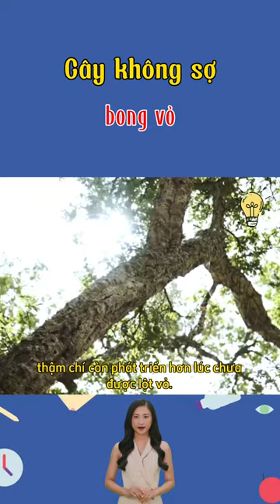Cây không sợ bong vỏ ? PLG